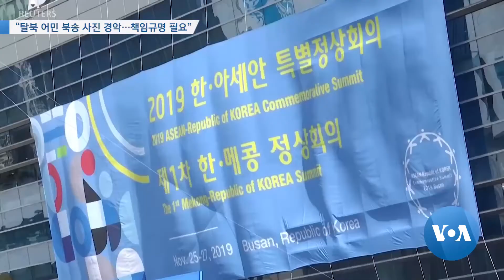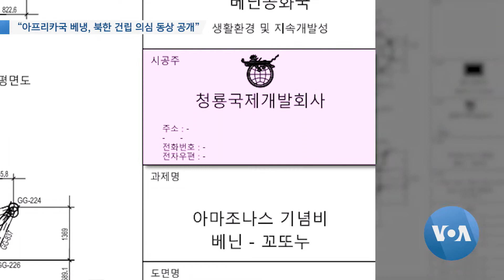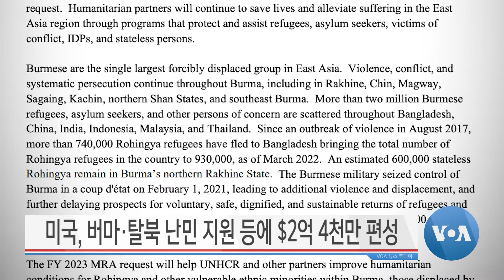[VOA 뉴스 투데이] 2022년 7월 13일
“탈북 어민 북송 사진 경악…책임규명 필요” / 주한미군 “북, 방사포 관련 연합방위태세 유지” / 동유럽 대학 “김일성대 ‘자매결연’ 반박…유엔에 해명” / “아프리카국 베냉, 북한 건립 의심 동상 공개” / 미국, 버마·탈북 난민 지원 등에 $2억 4천만 편성 / 미국 상원의원들, 아베 전 총리 추도 결의안 발의